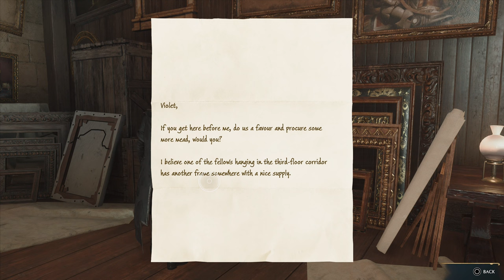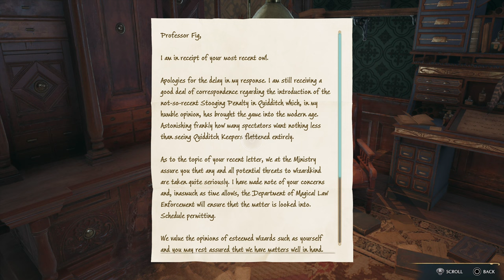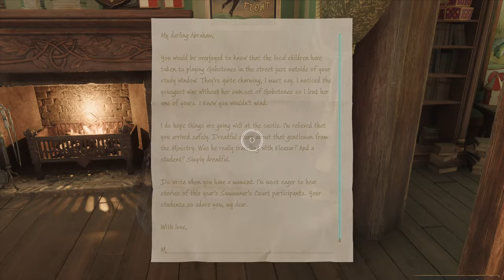Hogwarts Legacy | Walkthrough [Slytherin] PS5 Part 3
Hogwarts Legacy | Walkthrough [Slytherin] PS5 Part 2
Video URL